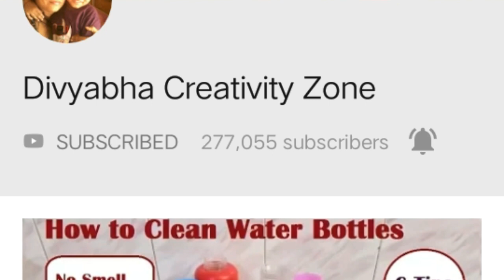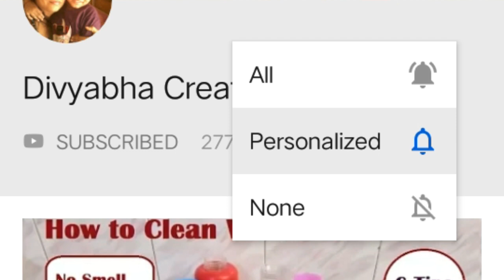Karwa chauth 2019 चाहे कुछ भी हो करवाचौथ पर ये 5 चीज़े कभी मत बनाना ब्रत टूट जाएगा हो सकता है अनर्थ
हेलो फ्रेंड्स

Karwa chauth 2019 चाहे कुछ भी हो करवाचौथ पर खाने  में  5 चीज़े कभी मत बनाना ब्रत टूट जाएगा हो सकता है अनर्थ